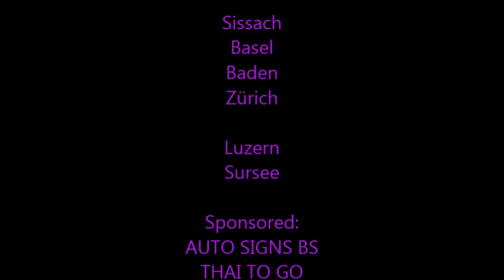Open Air St. Gallen 2013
Eventtravel Worldwide OFFICIAL EVENT MUSIC VIDEO HD

Willkommen auf Partyreisen TV

Hast Du wieder mal Lust auf eine Party?
Schweizer Veranstaltungen / Europa Festivals - Events / Weltweite Partyreisen - Ferien - Partys !
Lust auf guten Sound, gespielt von den Top-DJ's dieser Welt?
Du hast aber keine Lust selber dort hin zu fahren?

Kein Problem, wir bringen Dich sicher und bequem hin und wieder zurück.
Verspätete Züge, mangelnde Parkplätze, anstehen - sind für Euch kein Thema.
Die Party fängt schon auf der Anreise an!
Limousinen...  Reisecars - Busse... Airlines... Reisebüro...

Immer noch die beste Lösung, mit Partybussen-Reisecars-Limousinen-Schiff oder Flugzeug an den nächsten Event!
Don't Drink & Drive = NO RISK - MORE FUN, fahr mit Partyreisen!
Die Natur sagt auch Danke für alle Autos, die zu Hause bleiben!

Wir freuen uns auf Deine Buchung und stehen Dir für Rückfragen zur Verfügung.

Video Edit by Partyreisen
Video Footage by Partyreisen